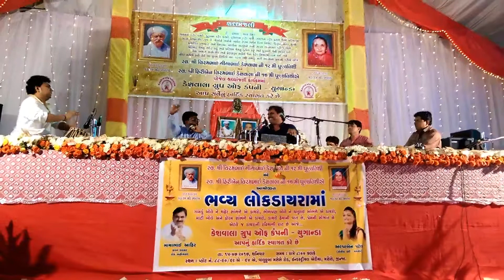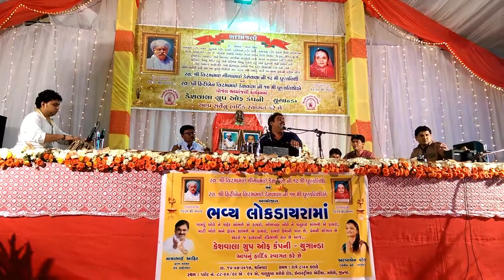|| Lok Dayro || Maya Bhai Aahir || Jinja || Uganda || Keshwala Group || 2017 ||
Jinja,Uganda#